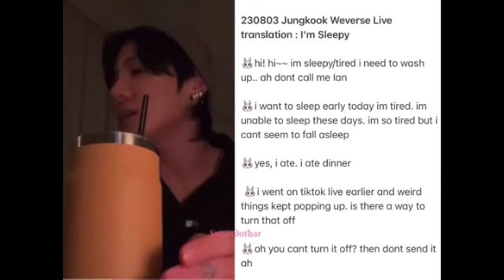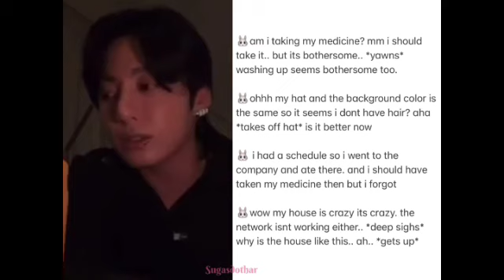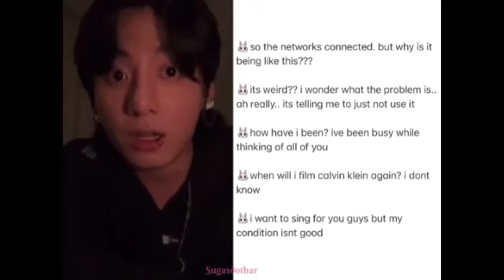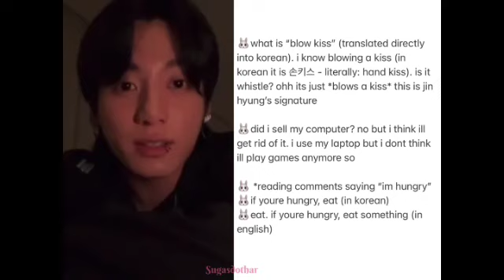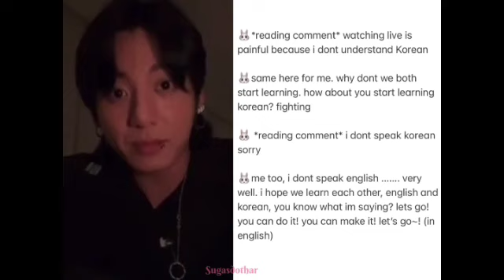[ENG SUB] Jk Live on weverse 3rd Aug 2023